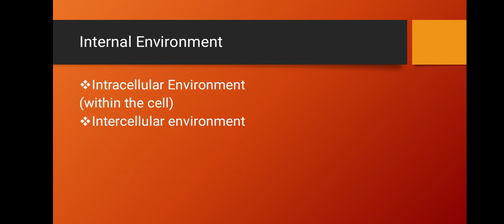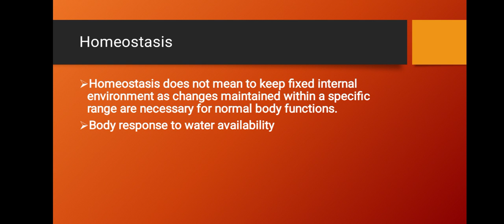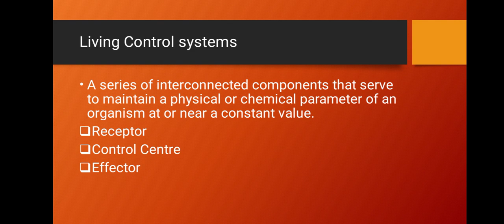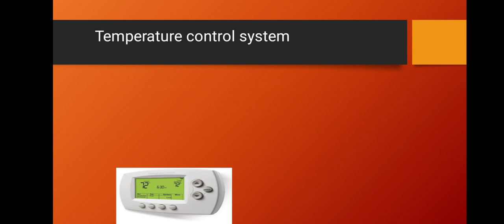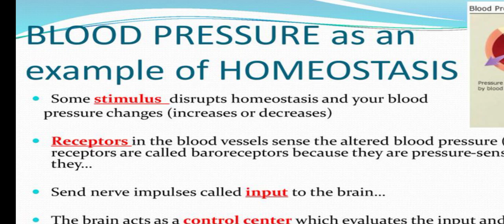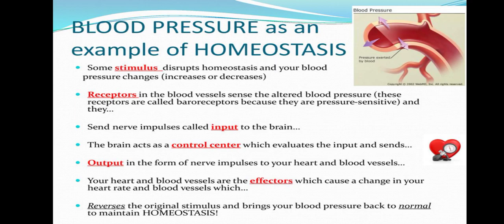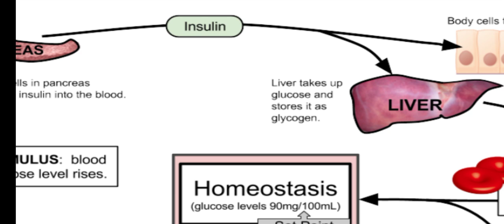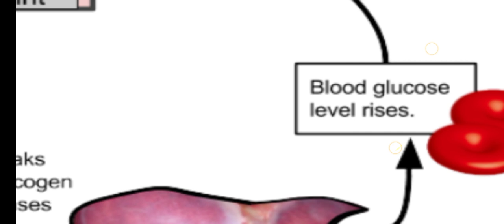Chapter 15 (homeostasis) fsc second year biology lecture 2